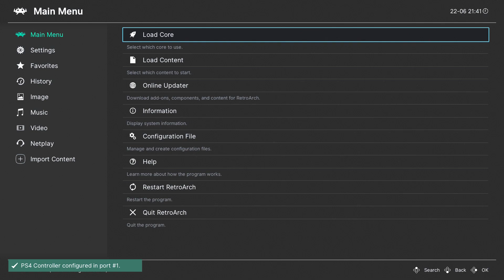PPSSPP Emulator for PS4 (RetroArch)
Checking out another one of the new cores for RetroArch, PPSSPP the PSP emulator! This one plays too slow or too fast at times. I did NOT take the time to play with the settings. This is more or less an overview, news, or proof of concept. I would suggest playing with the settings and dialing this in for some better game play. Enjoy!